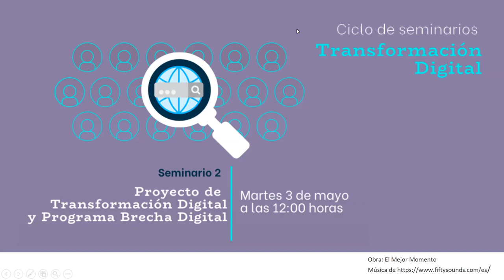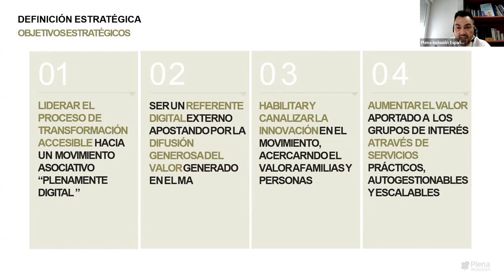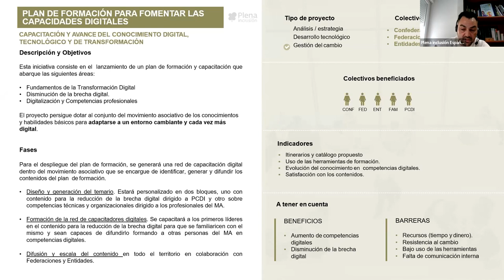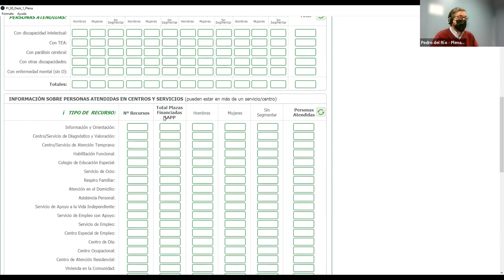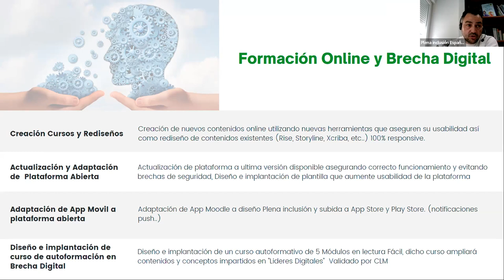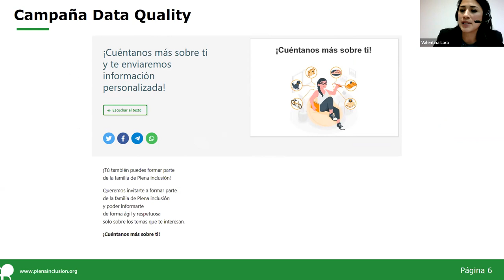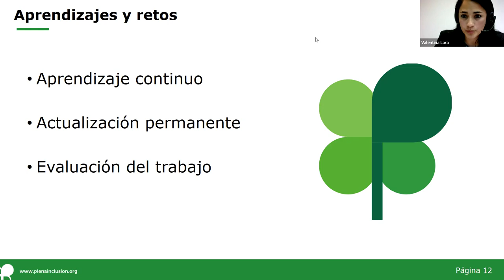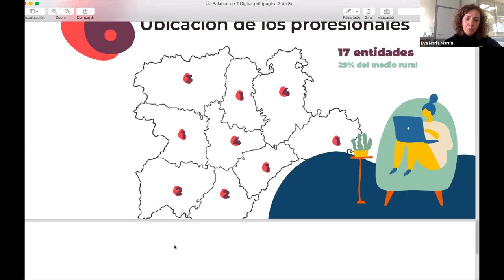Ciclo de Transformación Digital. Seminario 2. Proyecto de Transformación Digital | Plena inclusión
2º Seminario del ciclo sobre Transformación Digital de Plena inclusión. Celebrado el día 3 de mayo de 2022.

Rafael Robledo nos habla del Proyecto de Transformación Digital de Plena inclusión.
Pedro del Río nos habla del Proyecto Plena en Datos, de Plena inclusión España.
Rafael Robledo nos habla de la Formación y brecha digital.
Valentina Lara nos habla del CRM y el uso de herramientas tecnológicas para la mejora de las organizaciones.
Eva Martín nos habla del proyecto Red T-Digital de Plena inclusión Castilla y León.